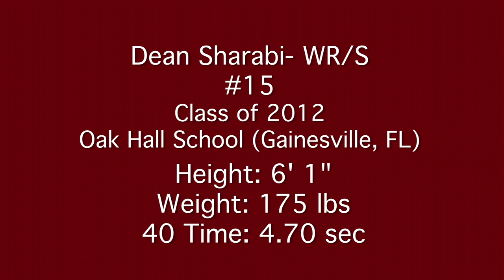Dean Sharabi WR/S 2012 Oak Hall School (Gainesville, FL)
Dean Sharabi #15
WR/S
Class of 2012
Oak Hall School (Gainesville, FL)